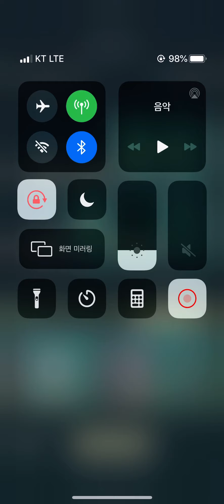Rush! Rush! Post Update. Toxic Ascending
Resolution up! You can check the deck at end point of this video.

Please watch this video in aspect of"sportsmanship".
Any comments, including advice are welcomed.
Music and Youtube audio libarary